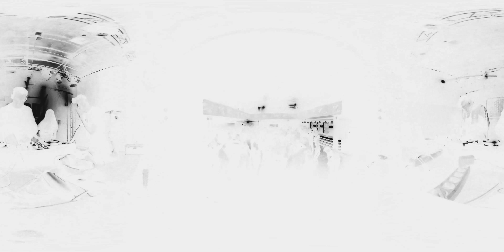97/03 - 06/10/2017 - STS 51L (VR)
Video by RFCore